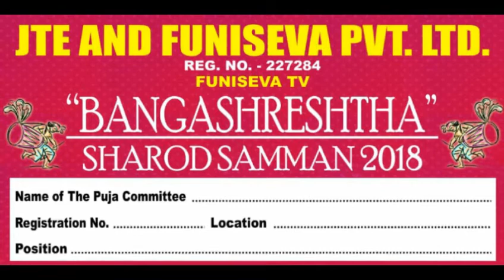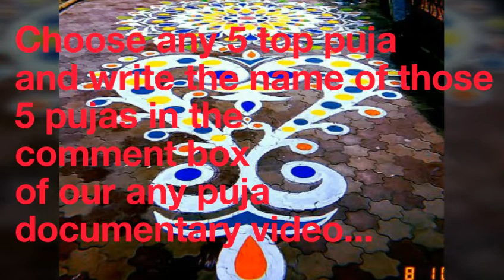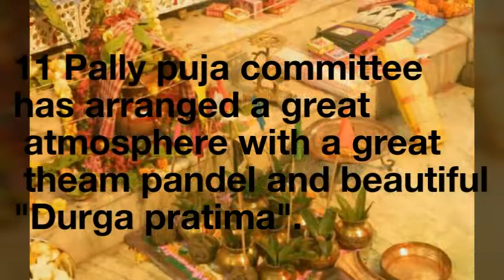GET PRIZES TO VOTE THE BEST PUJA OF BENGAL